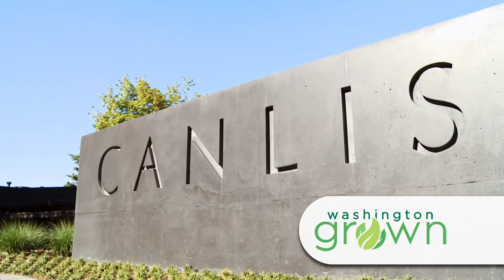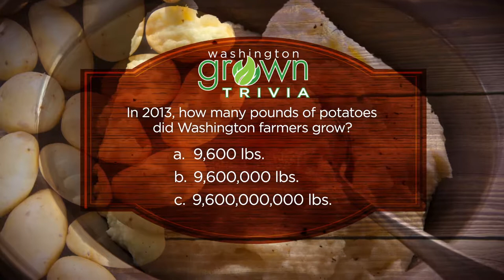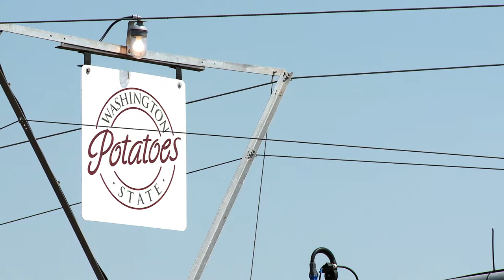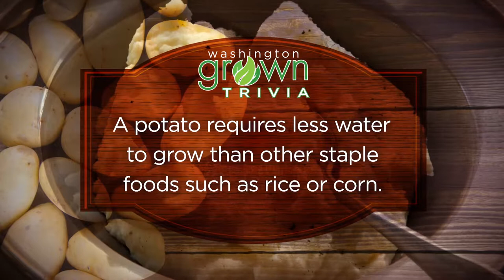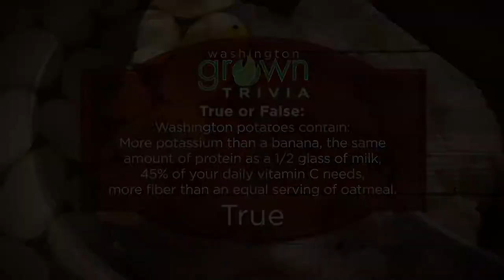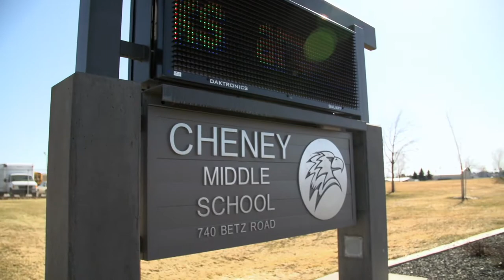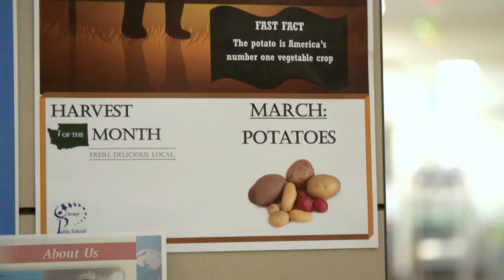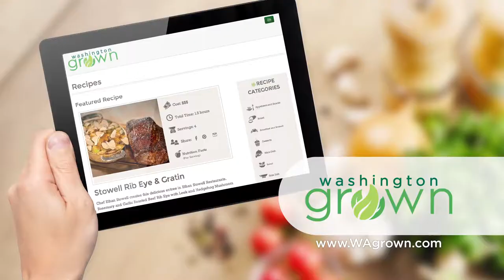Mashed Potatoes | Washington Grown | S2E1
This week, we're exploring mashed potatoes from farm to plate! We'll visit Canlis, in Seattle, where we will learn how to make potato gnocchi. We'll chat with a potato farmer & talk about advances in irrigation technology that helps with water conservation and protecting the future of farming.